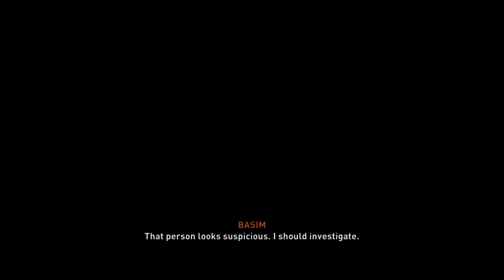Muslim plays Assassin's Creed Mirage l Episode 7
Hello and assalam o alaikum Everyone!
This is the first time I am going live with a game very close to my Islamic culture.

In Episode 7 of the Muslim plays Assassin's Creed Mirage, We explore Baghdad, Track Down the doctor tied to the order, and assassinate the scholar responsible for burning the books in the house of wisdom.